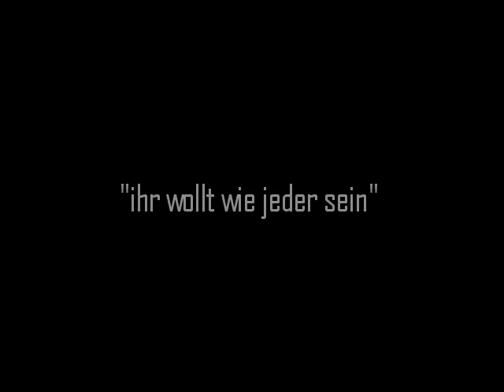pii.vo - ihr wollt wie jeder sein feat. tomelli jones